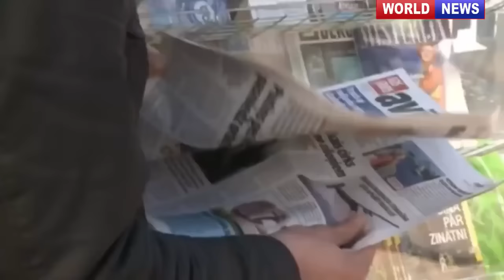Похождения НАТОвских военных в Латвии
Американские и европейские позорники :)